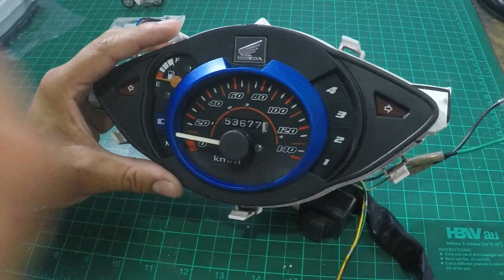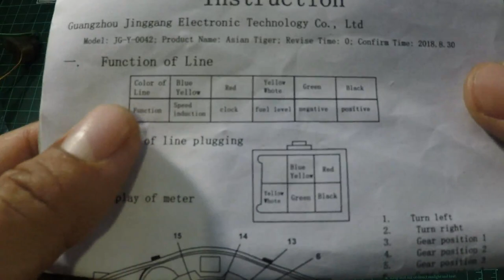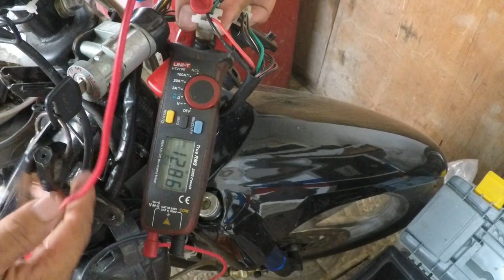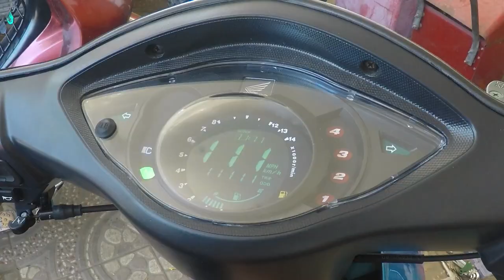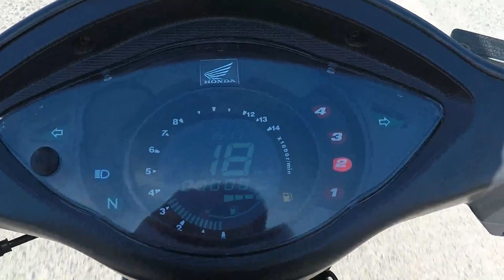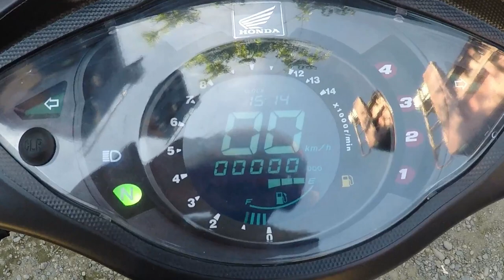Honda Wave 100 Digital Panel Gauge installation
Upgraded looks sa panel gauge. Honda wave 100 digital panel motard edition.